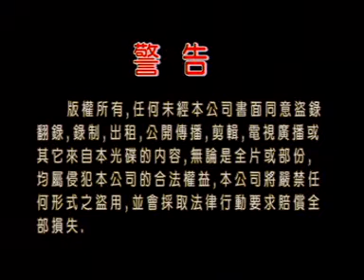CT Girls－火爆舞曲（Warning Logo+片頭／Opening）